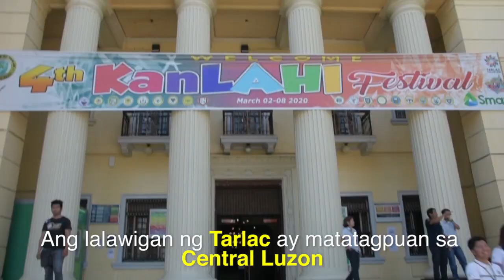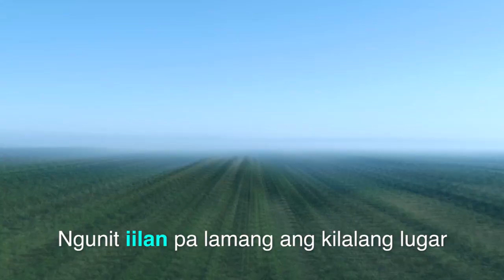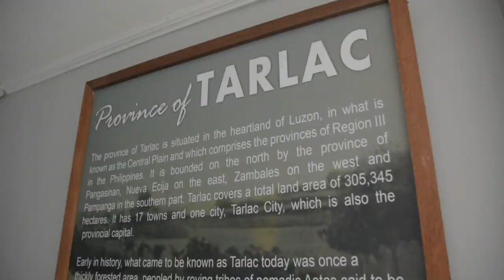EP4: THE MELTING POT OF CENTRAL LUZON | TARLAC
This province is not just for stopovers. I want to share you all about this province with a multiculture in Central Luzon that I visited a week before the ECQ.

Tarlac is a landlocked province located in the Central Luzon region in the Philippies. It is bounded on the north by the province of Pangasinan, Nueva Ecija on the east, Zambales on the west and Pampanga in the south. The province is subdivided into 17 municipalities and one city, Tarlac City which is the provincial capital. It also comprises three congressional districts.

The province is situated in the heartland of Luzon in what is known as the Central Plain which comprises the provinces of Region III. Tarlac covers a total land area of 305,345 hectares. It is approximately 125 kilometers northeast of Metro Manila.

Early in history, what came to be known as Tarlac today was once a thickly forested area, peopled by roving tribes of nomadic Aetas who are said to be the aboriginal settlers of the Philippines, and for a lengthy period, it was the remaining hinterland of the Central Plain of Luzon. Tarlac is the most multi-cultural of the provinces in the region for having a mixture of four distinct groups, the pampangos, Ilocanos, Pangasinense and Tagalogs. It is also known for its fine food and vast sugar and rice plantations.

Come and visit the cradle of races in Central Luzon.

Special Thanks To:

RV Samudio for revising my script

Outbreak · Fasion
Outbreak
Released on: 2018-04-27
Composer: Fasion

Natural Tarlac Song

Gears:

Nikon D7200 / D750 / D5100
Boya by-mm1
Huawei Y7

Content Creator Account / IGTV @gideonc.official
For my travel photos @gideoncotravels

For Travel Services:
Gids Travel and Tours